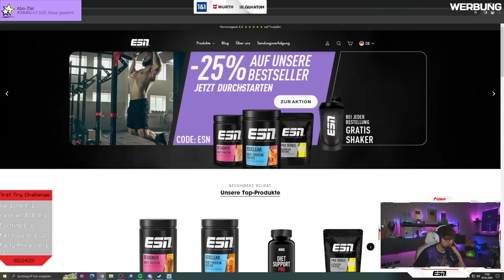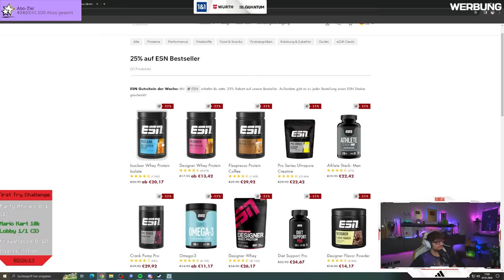MERT BAUT EINE MOSCHEE IN MINECRAFT!🙌🏼 "AN DIESEM TISCH WIRD VERHANDELT"😂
Checkt die Angebote bei ESN ab & sichert euch den maximalen Rabatt mit meinem Code ELI
*Werbung